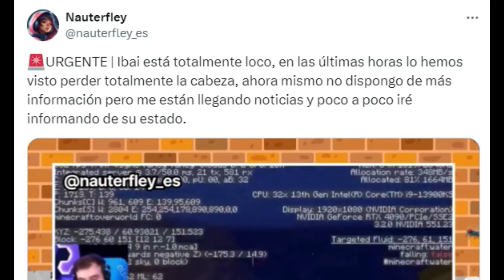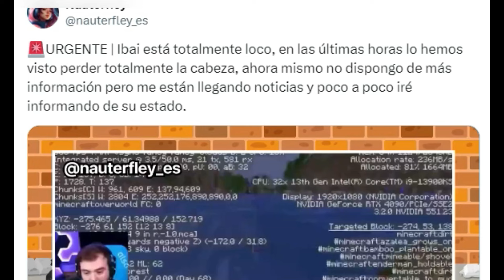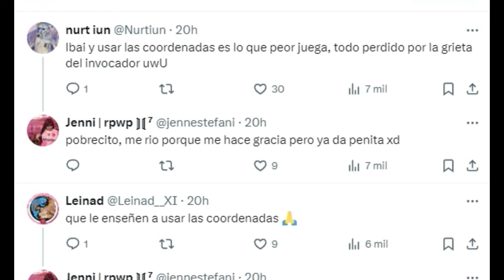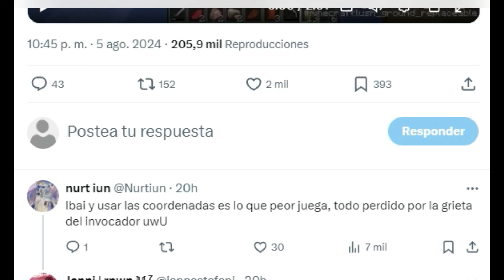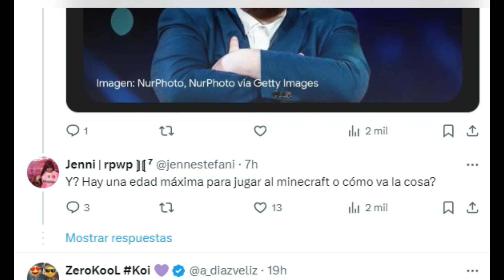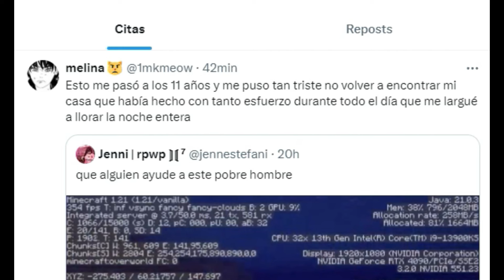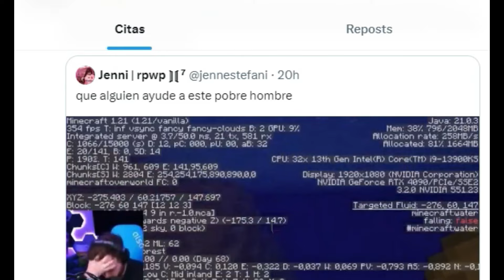SE VIRALIZA CLIP DE IBAI TENIENDO SU MAYOR ENFADO EN DIRECTO (APAGA STREAM)